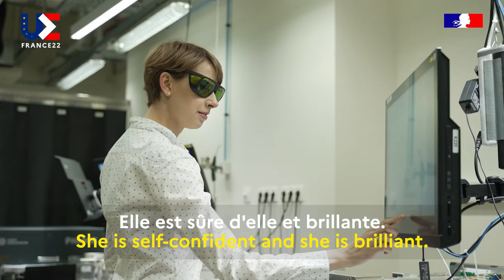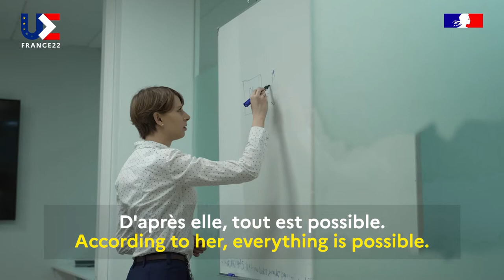27 femmes - Liukaityte-Suszczynska - Lituanie